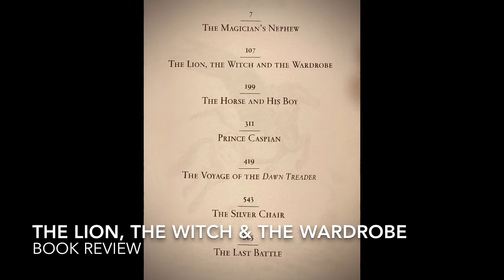Book review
The Lion, The Witch, The Wardrobe